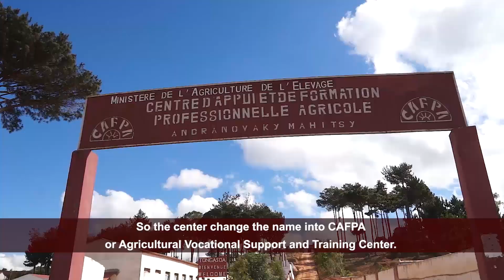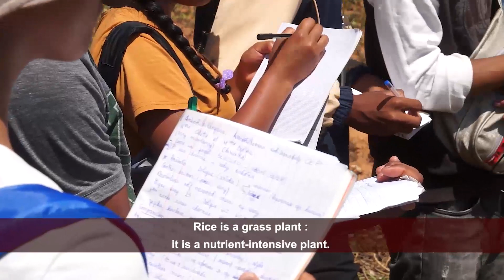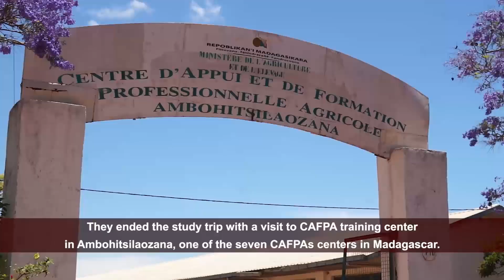CAFPA and EFATs. Their contribution to the dissemination of Agroecology, GSDM ©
📽 Le GSDM 𝑷𝒓𝒐𝒇𝒆𝒔𝒔𝒊𝒐𝒏𝒏𝒆𝒍𝒔 𝒅𝒆 𝒍'𝑨𝒈𝒓𝒐𝒆́𝒄𝒐𝒍𝒐𝒈𝒊𝒆 vous invite à découvrir un film documentaire intitulé "CAFPA and EFATs. Their contribution to the dissemination of Agroecology".